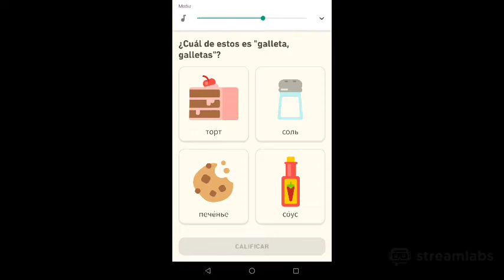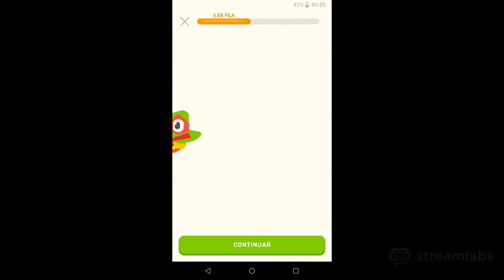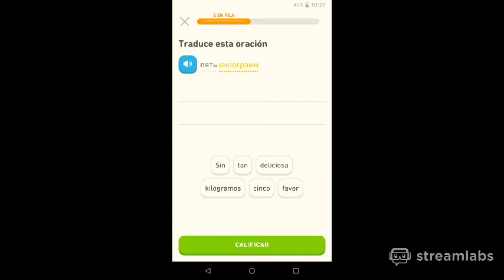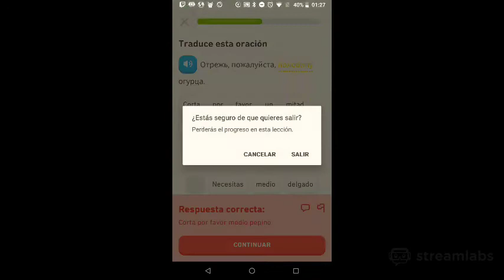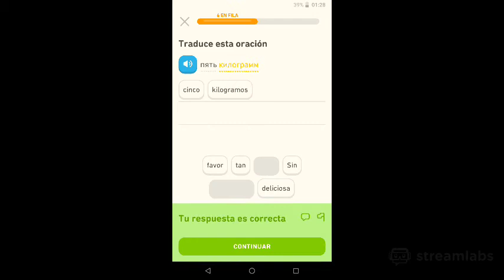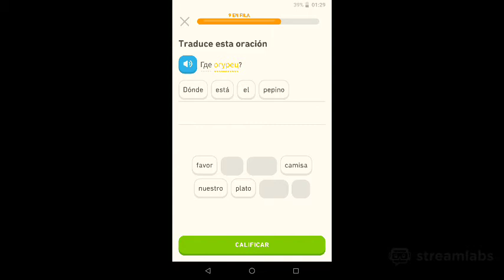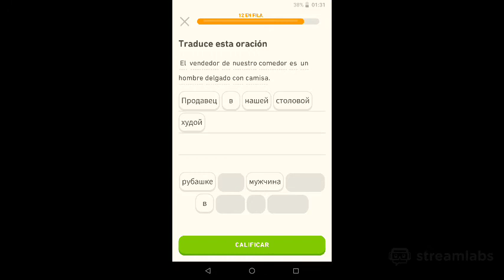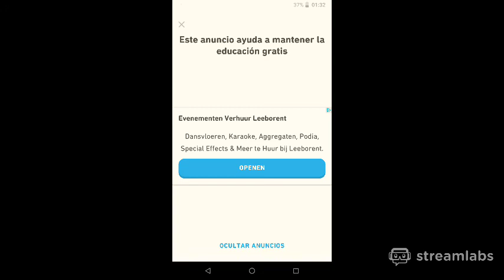(20200307) Learning Russian from Spanish on Duolingo on Android